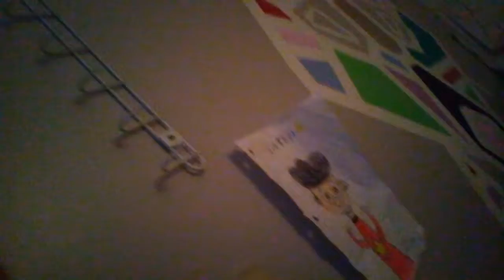DOOGY DOOGY MAYHAM ep3